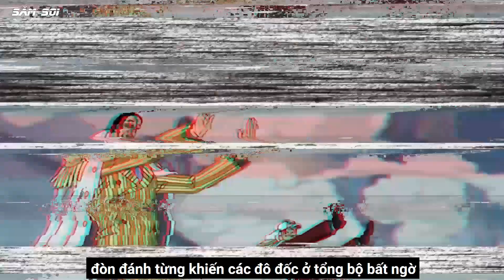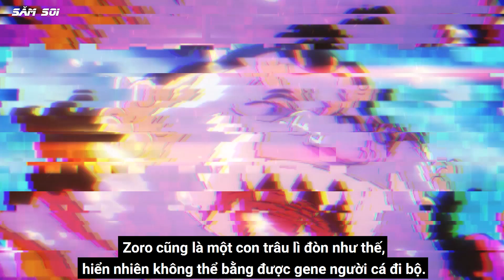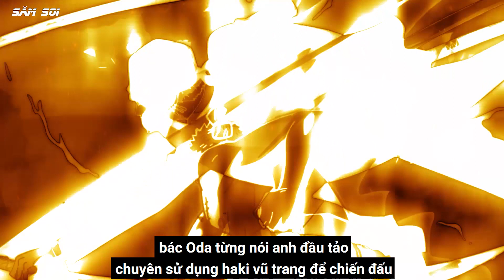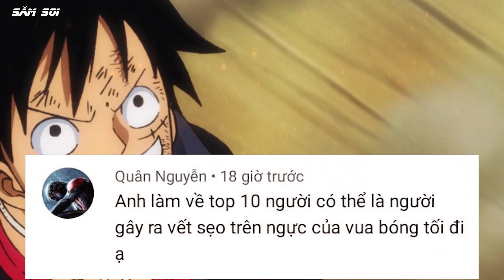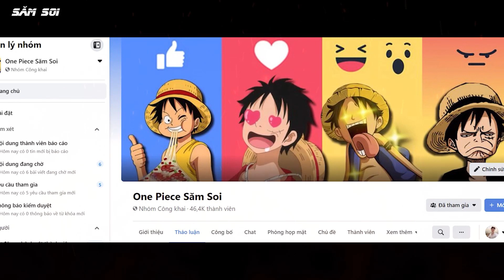Bộ 3 Quái Vật Băng Mũ Rơm, Zoro, Sanji, Jinbei Ai Mạnh Hơn | So Sánh Sức Mạnh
Chào mừng 500 anh em băng Săm Soi đã quay trở lại với băng hải tặc, Roronoa Zoro, Vinsmoke Sanji Và jinbei, bộ ba quái vật mới bên dưới ngũ hoàng Luffy, họ tạo nên thế gọng kìm ba chân không thể bị phá vỡ.
Mỗi người họ đều sở hữu sức mạnh vô cùng lớn, sánh ngang các đội trưởng của tứ hoàng.
nhiều bạn nói rằng, Ad ơi so sánh sức mạnh băng mũ rơm đi ạ, phải nói rất rất nhiều luôn ấy chứ. ok chiều lòng anh em, video hôm nay chúng ta sẽ so sánh sức mạnh bộ 3 quái vật băng mũ rơm, zoro, sanji, jinbei ai mạnh hơn